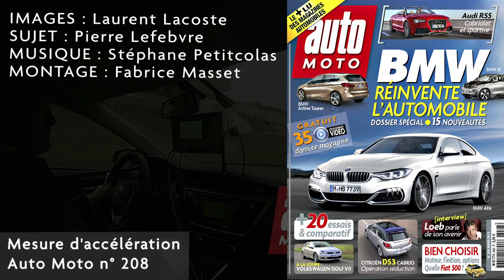Toyota Auris Hybride 1.8 (Nouvelle)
Exercice du 0 à 100 km/h. (DA) sur les pistes de Montlhéry.
Toyota Auris Hybride
1.8
1 798 cm3
136 ch
Boite à variateur

"0 à 100 km/h" = Toyota Auris Hybride 1.8 : 11''3 secondes
Finition Style à partir de : 26 600 € (2-2013)

Autres mesures Toyota sur le 0 à 100 km/h.